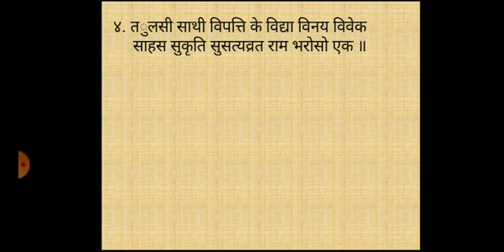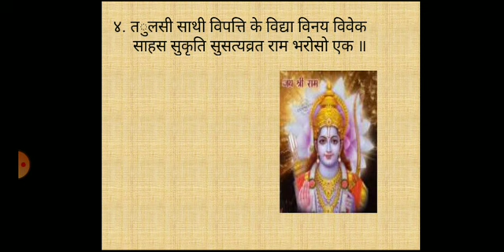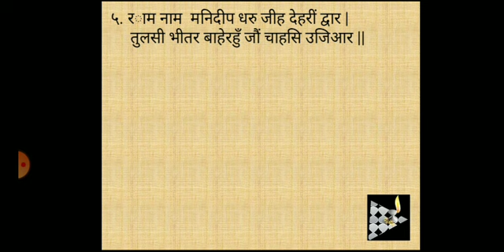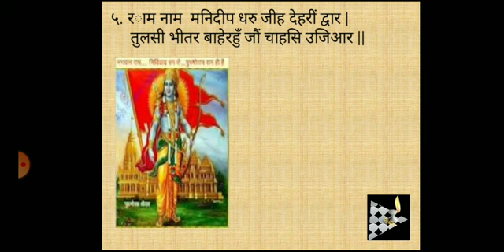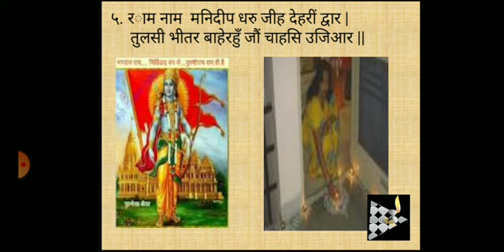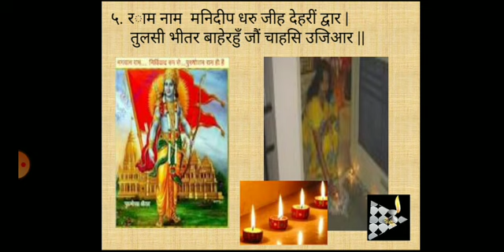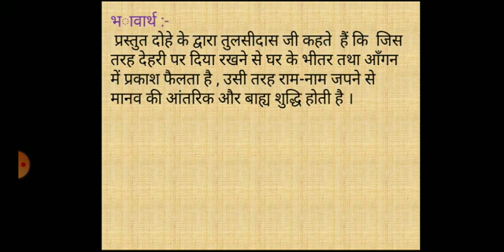Tulsi ke dohe - Part 3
Class X ; Hindi; Ptd by Mr. Ravindra Jamkhandi